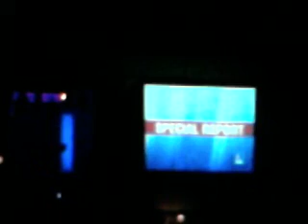holloween best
holloween best house ever